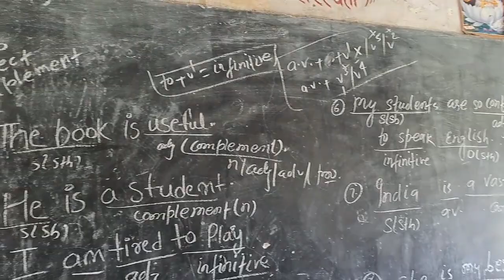Self Discussion & Cooperation | Classroom Activity | Learn to Help the Poor & Average Students#eng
The English Club Daudnagar
Hi Friends...
Through this video I want to share and give a message among the students for the cooperation each Other .This video decreases the gap between the intelligent and poor students. It helps us to create  a friendly  Environment in the Classroom where  everyone can ask his/ her Questions  boldly to his/ her teacher.
I assure you this way of teaching enhances the latent ability of the students and helps them to lead the class in absence  of teachers. Students  can learn  more when they discuss & talk to each other  on the tought topic .It's beneficial for them to keep the topic in the mind for a long time.

It's my personal opinion about it. What do you think of this?